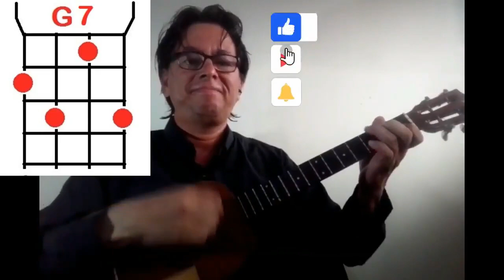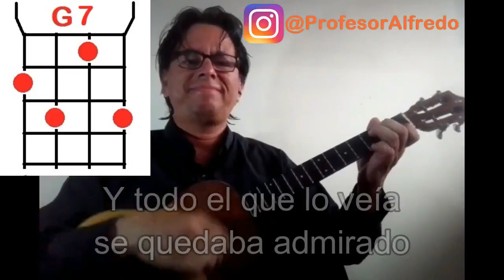SEIS POR DERECHO Juan del Campo. Joropo Atravesao Letra y Acordes CUATRO FÁCIL RÁPIDO Y SENCILLO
En éste tutorial básico de cuatro acompañante vamos a aprender cómo tocar los acordes del joropo atravesao SEIS POR DERECHO en la voz de Juan del Campo, en el cuatro venezolano o cuatro llanero básico nivel principiante, tonalidad Do Mayor.

DONACIONES
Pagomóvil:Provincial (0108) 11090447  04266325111